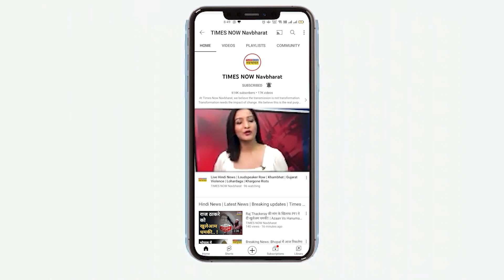फंस गया Mukhtar Ansari का परिवार, बेटा Abbas Ansari और पत्नी Afshan Ansari भगोड़ा घोषित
Mukhtar Ansari के परिवार की मुसीबतें कम नहीं हो रही है। अबकी बार मुख्तार के बेटे Abbas Ansari और पत्नी Afshan Ansari को लेकर Mau Police सख्त हो गई है। मुख्तार के बेटे Abbas Ansari और पत्नी Afshan Ansari को भगोड़ा घोषित किया गया और गिरफ्तारी के लिए पुलिस की ओर से जगह- जगह दबिश दी जा रही है। क्यों भगोड़ा घोषित किए गए हैं दोनों देखिए इस वीडियो में